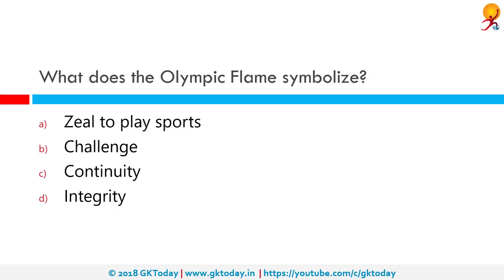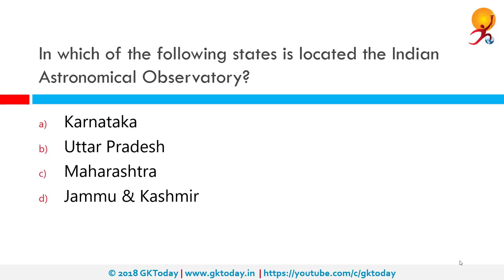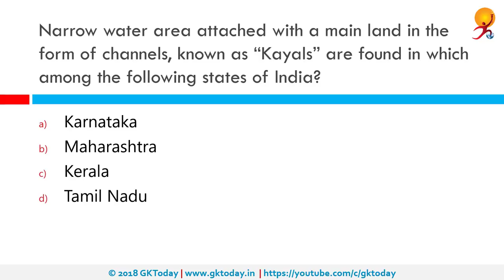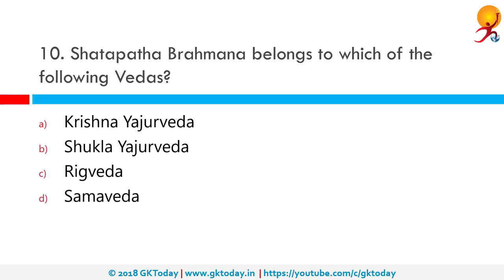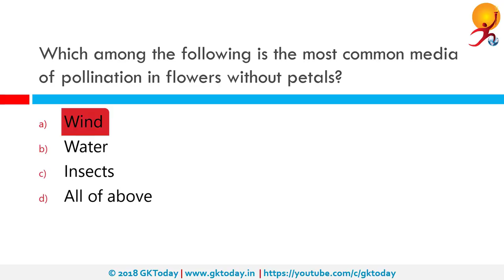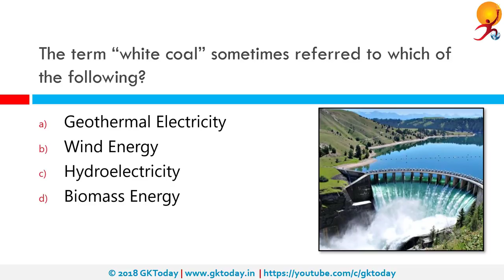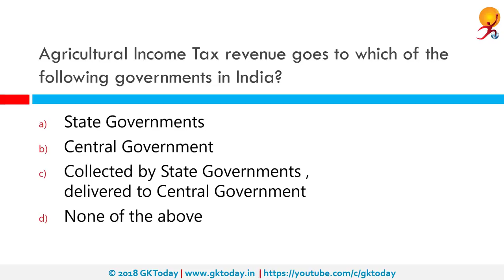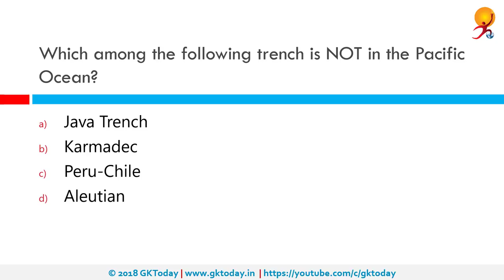Compilation: GK Today's Static GK Quiz (1-20)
GKToday's Static GK Quiz MCQs on history, polity, geography, economics, science and technology for SSC,STATE PCS, UPSC and other government examinations. This video is a compilation of the Quizzes 1 to 20. Use this as a quick tool for revision or to catch up on anything you may have missed. Telegram